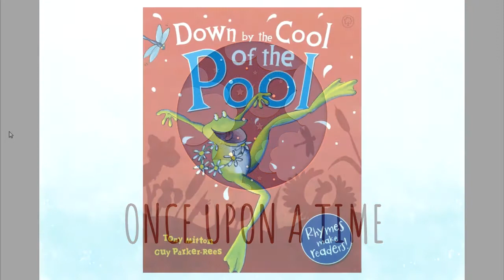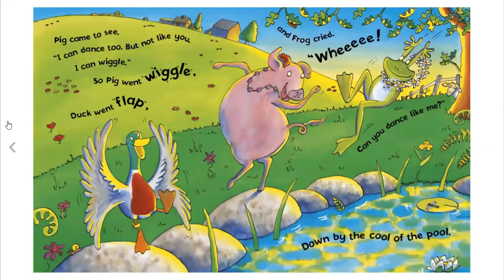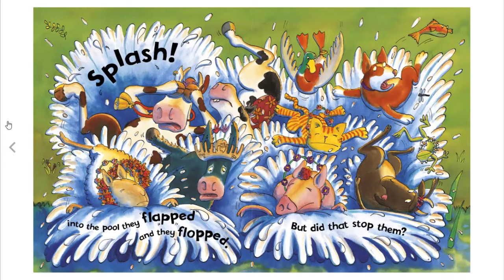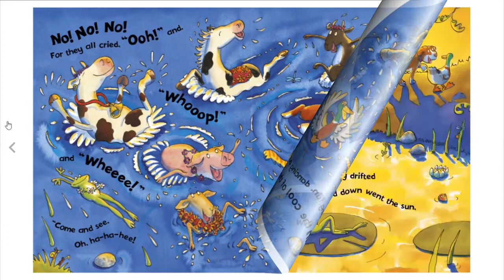Down By The Cool Of The Pool By Tony Mitton and Guy Parker-Rees [Short Story Read Aloud For Kids]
This story is about barnyard animals who all dance differently. It begins with Frog who jumps wildly, crying "Wheeee!" He then asks his friends to dance with him, but they dance differently than he does. It adds on each animal as the pages continue, rhyming along the way, till the end of the story when the animals all land in the pool.

This book is a wonderful watery and whimsical rhyming romp!